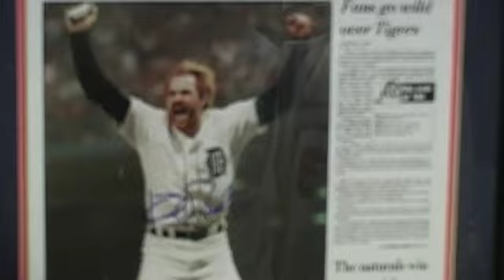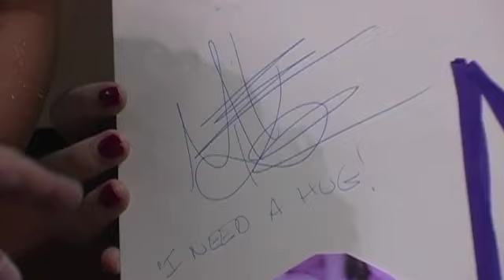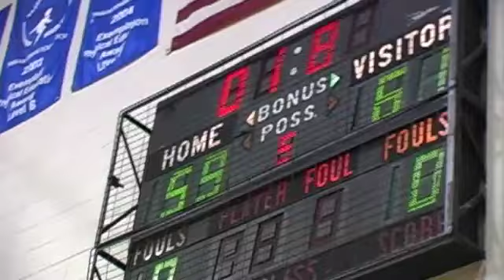CODA Statesmen VS. Celebrity Charity Basketball game - EP43 OnTheListTV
On The List TV Host Domenic DAmico and Special Guest Carey Torrice, head to Troy, MI for CODA's charity basketball game between the Statesmen Vs. local Celebrities. We met a lot of people for this great turnout and special charity for this great cause. CODA specializes in helping orphan dwarfs find a loving home.